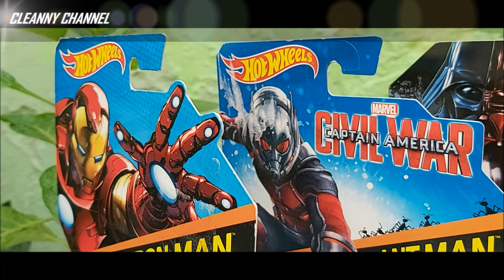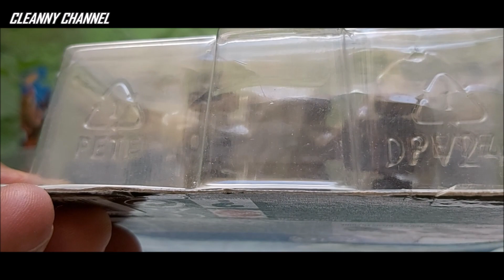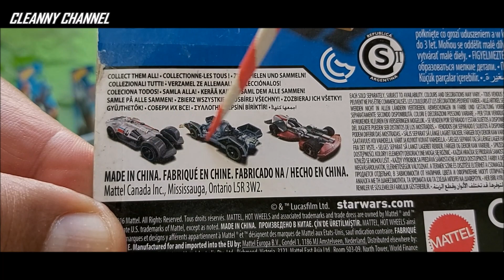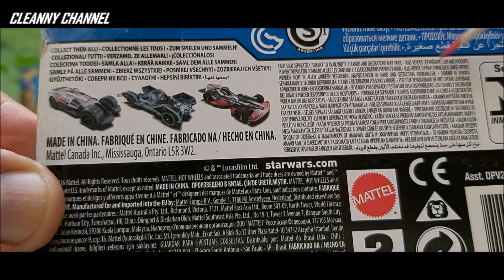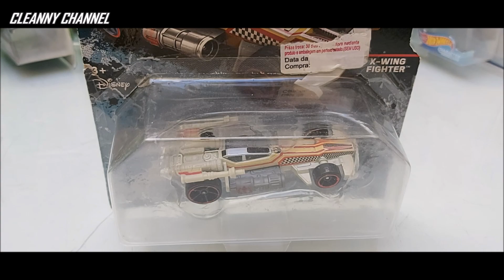Hot Wheels Carships Star Wars, Review de Miniaturas, #194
Review hotwheels Carships, Naves Carros, starwars, Miniatura 1/64.